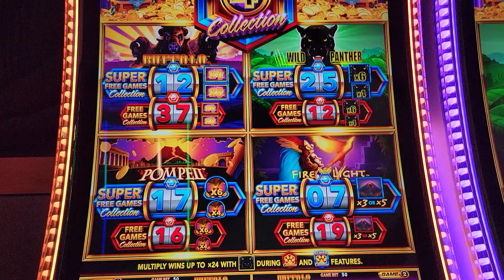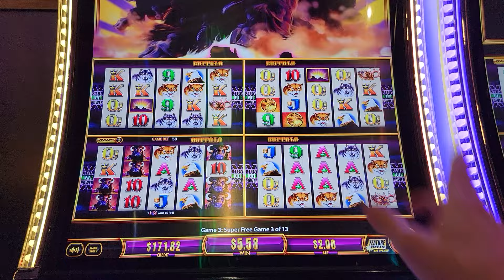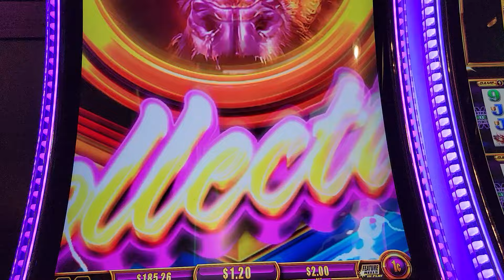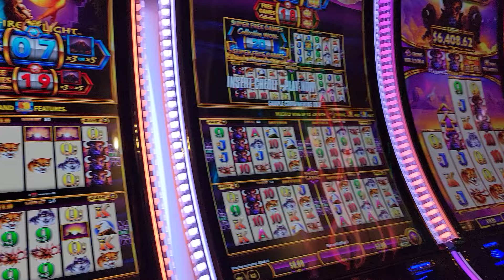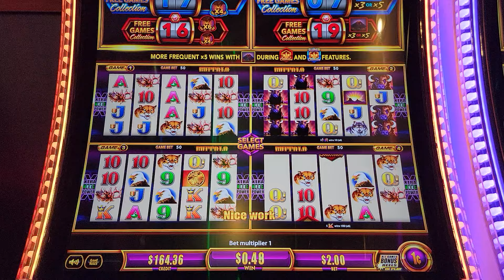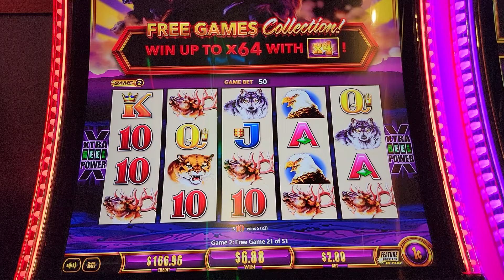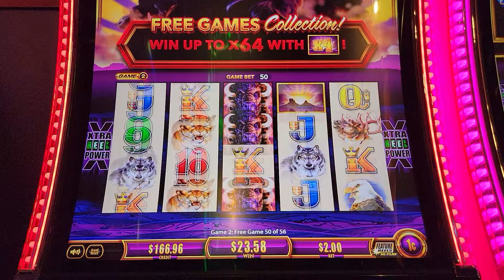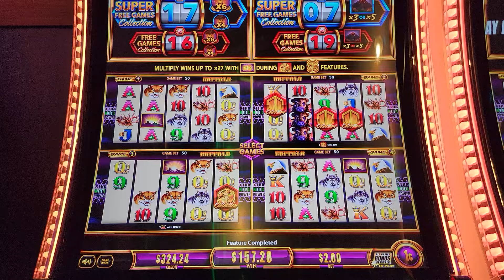Cruising to a Victory!!! 🦬 Buffalo Wonder 4 Collection Free Games!!!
These Wonder 4 Collection slot machines can be a good play opportunity when the Super Free Games Collection meter reaches 40 or more... and is still a pretty decent play when the Regular Free Games Collection meter reaches 30 or more... because they both have the potential for some really big payouts due to the increased multipliers you can land during the free games... so keep your eyes out folks, best of luck, and pick 'em good!!!